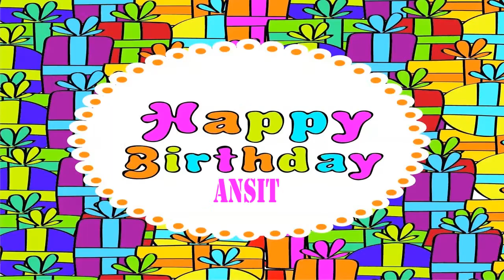Ansit Wishes & Mensajes Happy Birthday